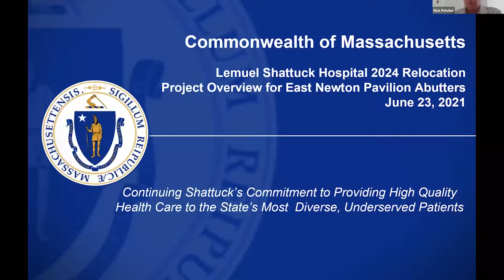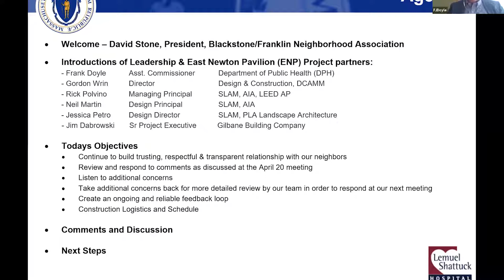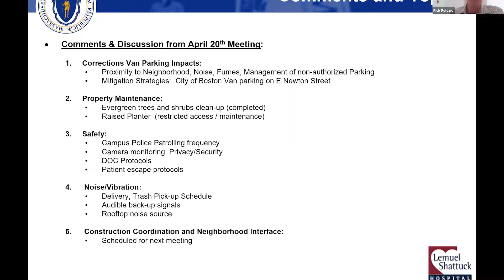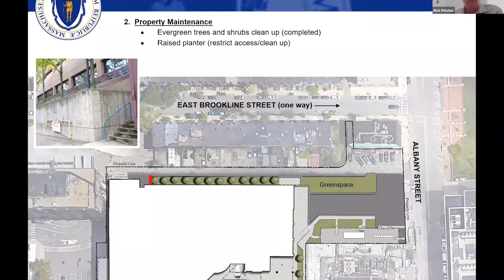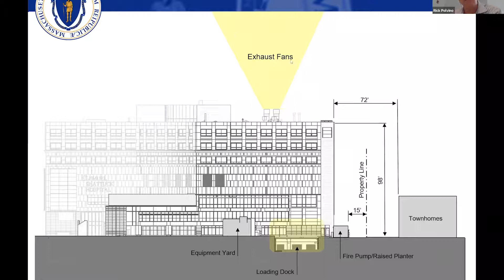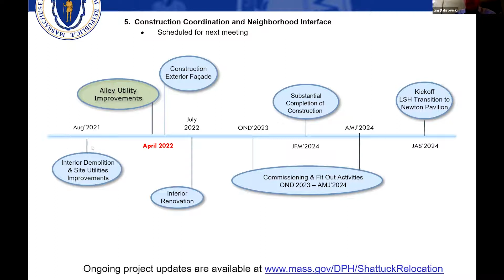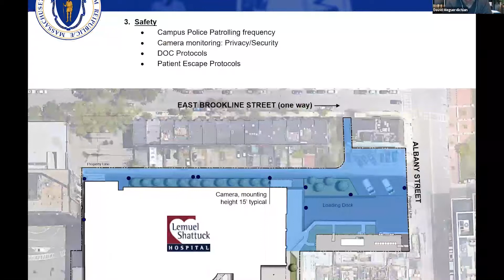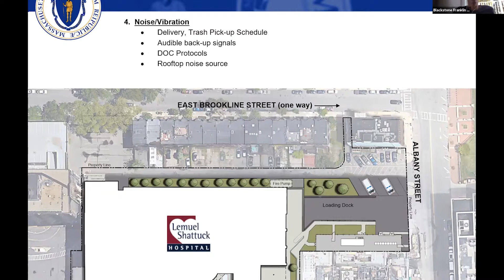Shattuck Hospital/Newton Pavilion neighbors meeting with MA DPH and DCAMM, June 23rd, 2021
On June 23rd, 2021, representatives of the MA Department of Public Health, Department of Capital Asset Management & Maintenance and architectural firm SLAM and South End residents held an abutters/neighbors meeting—the second in a series—regarding the proposed site plan for the future Lemuel Shattuck Hospital, which is to open at 88 East Newton Street in 2024, following renovations to the building once known as BMC's Newton Pavilion. The meeting was organized by BFSNA and the Worcester Square Area Neighborhood Association.